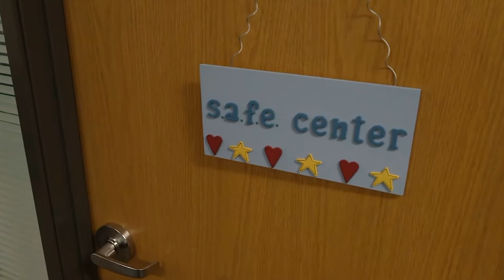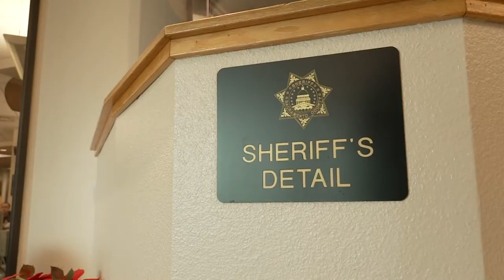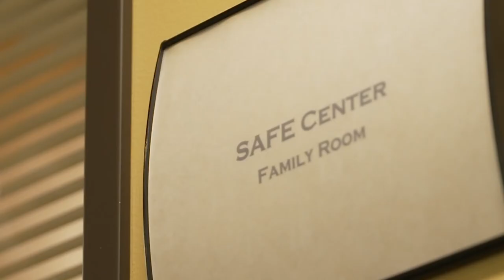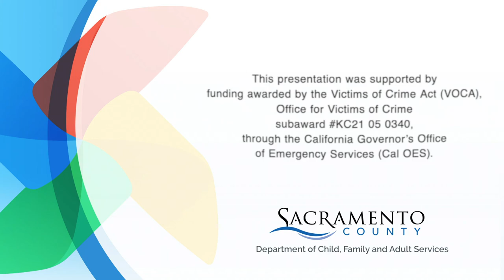Introduction to the SAFE Center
An introduction to the Sacramento County Department of Child, Family, and Adult Services SAFE Center